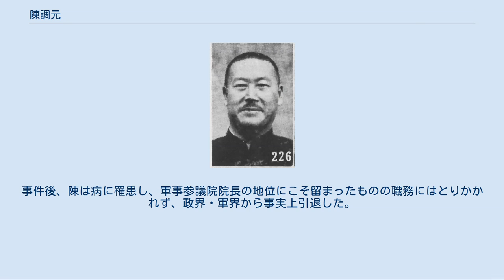陳調元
陳 調元（ちん ちょうげん）は中華民国の軍人・政治家。
北京政府、直隷派に属し、後に国民政府（国民革命軍）に転じた。
字は雪暄、雪軒。
 1904年（光緒30年）、北洋速成武備学堂に入学する。
卒業後に武昌で陸軍第三中学堂教習に任命された。
1909年（宣統元年）、保定陸軍通国速成学堂において地理教官をつとめた。
 中華民国成立後の1913年（民国2年）、陳調元は馮国璋の下で軍官として任命された。
後に、張宗昌を登用するよう馮に進言し、張とは無二の親友となっている。
1916年（民国5年）、第74混成旅旅長に任命され、徐州に駐屯した。
 1920年（民国9年）9月、直隷派の江蘇督軍李純から徐海鎮守使に任命され、安徽派の軍と戦った。
翌10月に李純が自殺し、斉燮元がこれを後継する。
斉と北洋武備学堂時代の同学だった陳はこれを頼り、蘇魯豫皖四省剿匪総司令に任命された。
 1925年（民国14年）、奉天派に転じていた張宗昌が徐州に進軍してくると、陳調元は5月に張に降伏し、第6師師長に任命された。
しかし、江蘇督軍として南下してきた奉天派の楊宇霆から冷遇されてしまう。
これを怨みに思った陳は、同年9月、直隷派の孫伝芳に寝返り、奉天派の臧式毅を捕虜にしている。
陳は、孫から第8軍軍長・皖軍総司令に任命され、旧安徽派の軍を吸収した。
 1926年（民国15年）4月、中国国民党の北伐軍が江西省方面へ進軍してくると、孫伝芳は陳調元を第5方面軍総指揮に任命し、これを迎撃させた。
しかし、孫らの軍は江西で大敗したため、陳は張宗昌を頼り安慶に駐屯した。
 陳調元別影（『最新支那要人伝』1941年） 国民党が優位な政治状況であると判断した陳調元は、1927年（民国16年）3月5日、国民党側への帰服を宣言した。
そして、国民革命軍第37軍軍長兼北路総指揮に任命されている。
同年4月12日の上海クーデターでも、蔣介石に協力して、安慶の共産党員を粛清している。
11月、陳は安徽省政府主席に任命された。
さらに1928年（民国17年）4月には、第1集団軍第2軍団総指揮として、北伐の最終段階に参戦して軍功をあげている。
その後、国民革命軍全体の軍縮に伴い、陳は第46師師長に異動した。
 1929年（民国18年）5月、山東省政府主席に任命される。
反蔣介石派との戦いでは、総予備隊軍団総指揮、右翼軍総指揮などとして勇戦し、蔣の勝利に貢献した。
その後も安徽省で共産党掃討作戦に従事したが、軍費調達のために苛酷な統治を行ったため、省内各界人士が南京に直接訴願に赴くという事態を招いてしまった。
この結果、1932年（民国21年）4月に、陳は事実上更迭され、国民政府委員に左遷されている。
1934年（民国23年）1月、贛粤閩湘鄂剿匪予備軍総司令に任命された。
同年12月、軍事参議院院長に異動している。
 1936年（民国25年）、陳調元は、蔣介石に随従して西安を訪問した。
しかし、その際に西安事変が発生し、張学良により蔣や他の随員たちと共に一時拘禁されてしまった。
事件後、陳は病に罹患し、軍事参議院院長の地位にこそ留まったものの職務にはとりかかれず、政界・軍界から事実上引退した。
 1943年（民国32年）12月18日、重慶市北碚で病没。